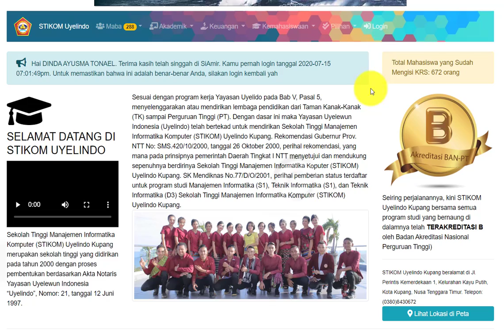Cara Mendapatkan Kalender Akademik